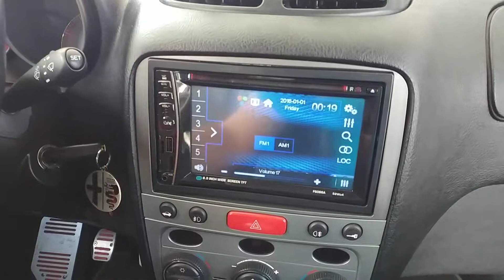ALfa Gt τοποθετηση οθονης 2 din dousissound